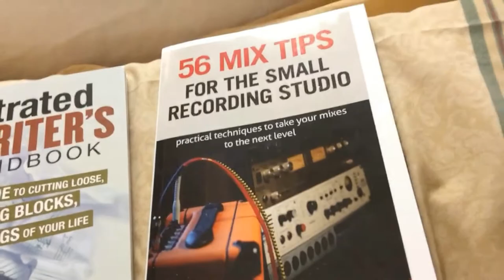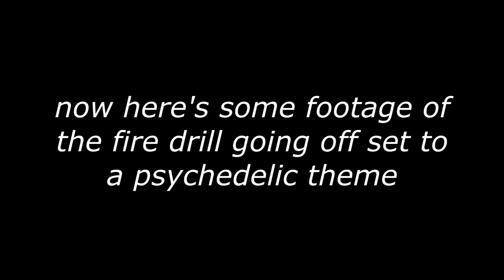AT THE HOSPITAL | Cancer Vlog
filmed this cancer vlog at the hospital yesterday

King Gizzard and the Lizard Wizard - Polygondwanaland